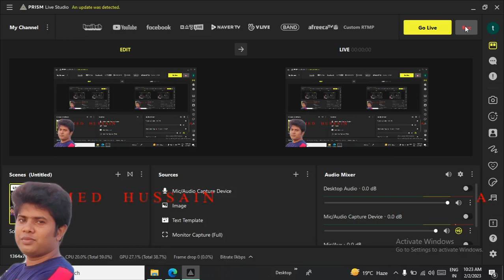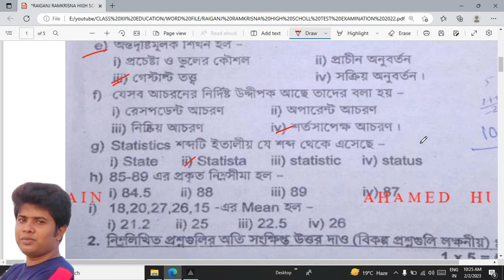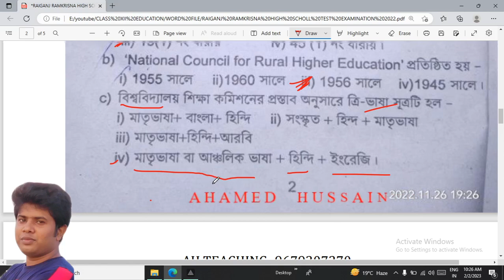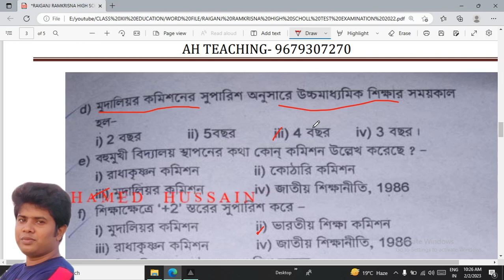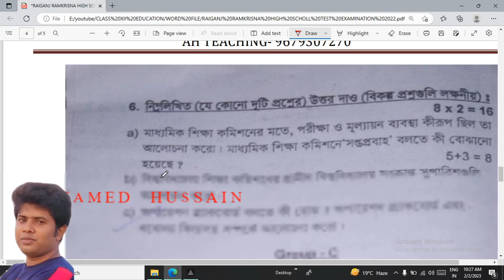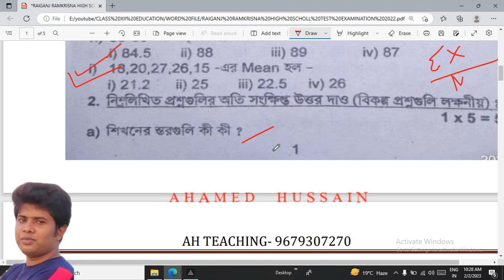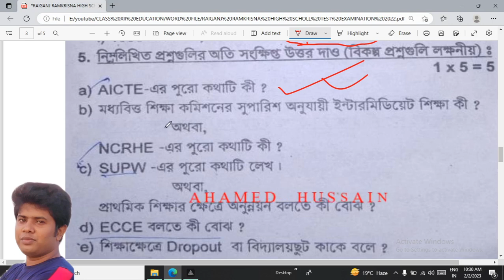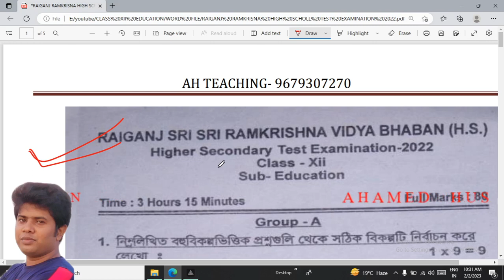Raiganj Ramkrisna High School I Test Exam - 2022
ক্লাস PDF নোট পাওয়ার জন্য WhatsApp Group বা Telegram Group এ join করুন।

RAIGANJ SRI SRI RAMKRISNA HISH SCHOOL - TEST EXAM 2022 I EDUCATION SUBJECT QUESTION I